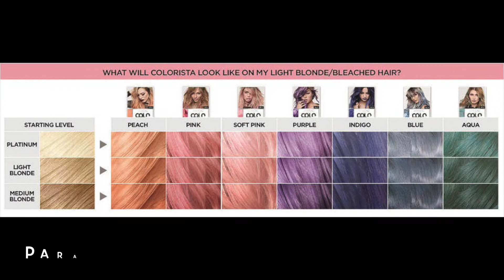L'oreal Colorista | 2 lavagens depois | VEDA#06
Olaaa!
Lembram da coloração L'oreal coloriste cor PINK que apliquei?
Hoje vou trazer um update após 2 lavagens, mostrar como ficou o cabelo e também a minha opinião sobre a tinta (embora ainda seja cedo para tirar conclusões definitivas).

CONTINUEM AÍ NO VEDAAAAAAAAA COMIGOOO!

Câmara de Filmar Sony HDR-pj420
iMovie

Horários do VEDA

19:30 Portugal Continental
14.30 Brasil (Rio de Janeiro)

Beijinhos*